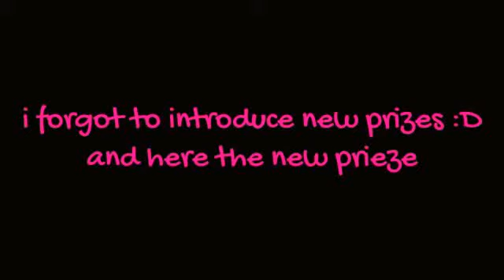GIA Undead Rising Preview Server